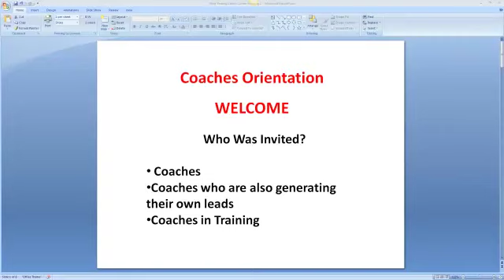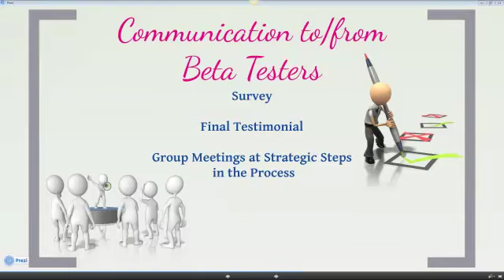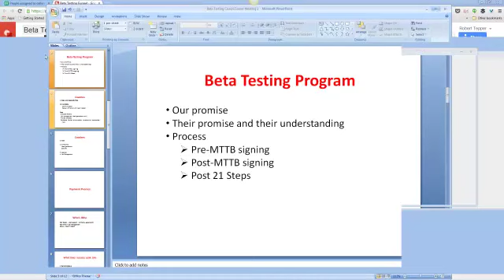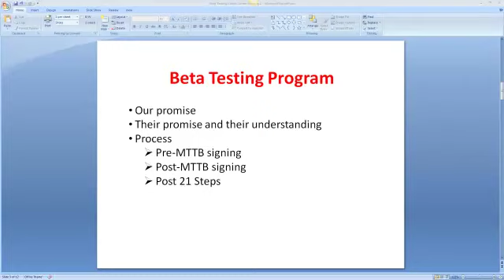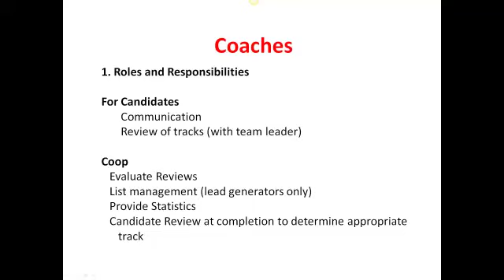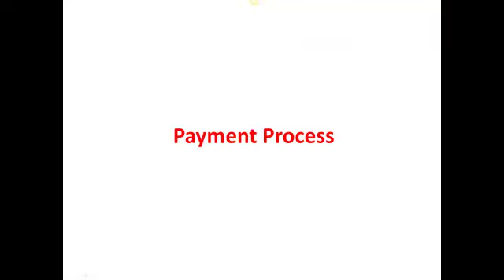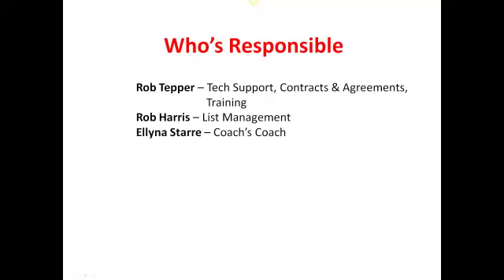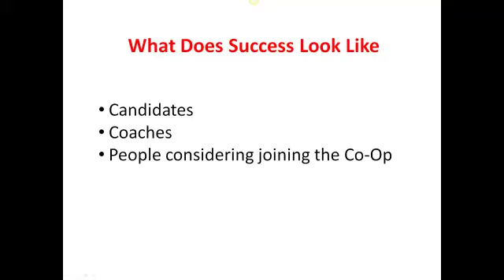Beta Tester Coaches Orientation Meeting